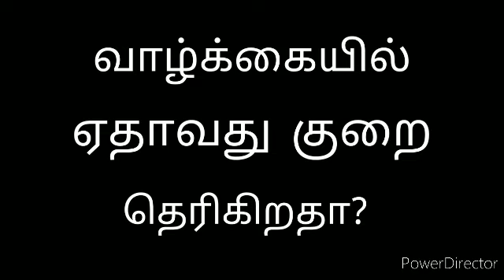வாழ்க்கையில் ஏதாவது குறை தெரிகிறதா ? - BK Kavya